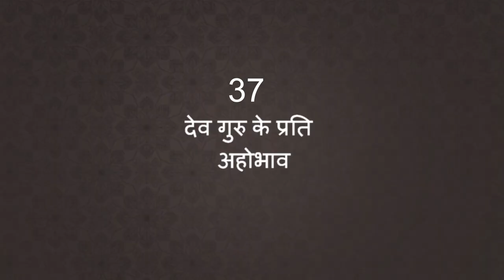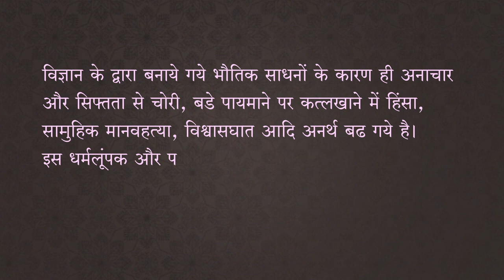Satva | 37 देव गुरु के प्रति अहोभाव | JainOnline.org